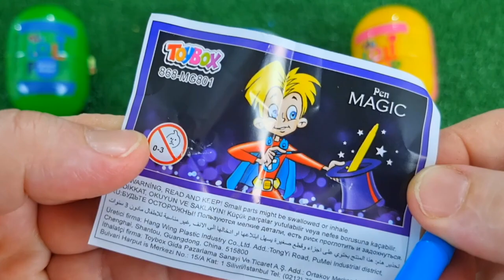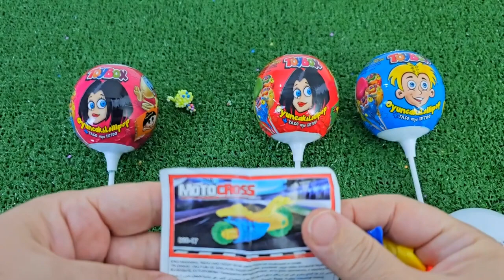ASMR RAINBOW DESSERTS 무지개 먹방 팝핑 보바, 보석젤리, 별사탕 먹방 POPPING BOBA, JELLY, CANDY,GUMMY MUKBANG EATING #2